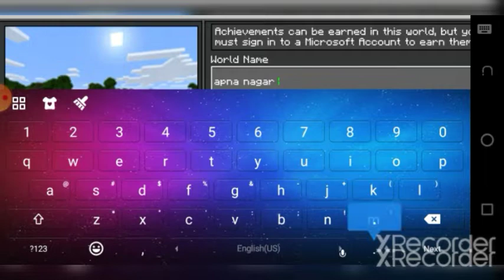I Am play minecraft #1